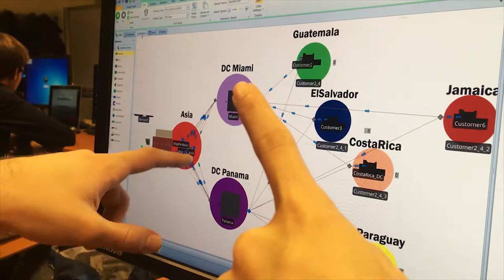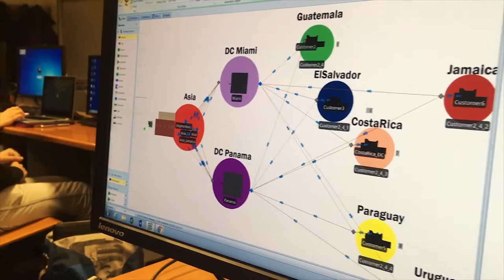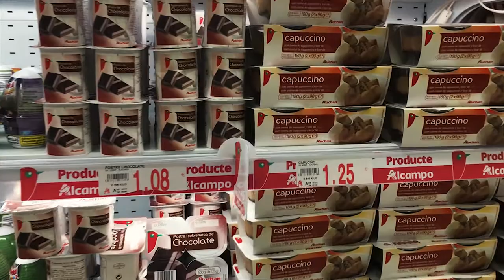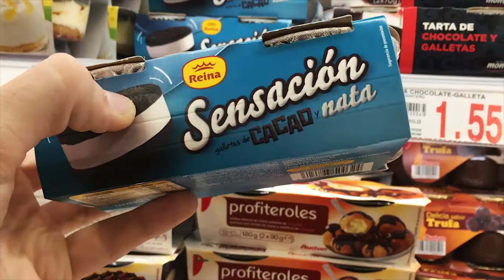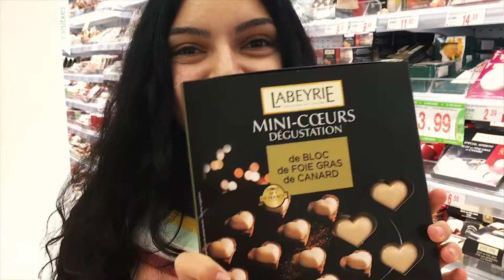Dos Vlog #95: Ашан спас нам жизнь! | Влог про жизнь и учебу в Барселоне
Отстрелялись! Сдали проект! Теперь можно и на шоппинг в АльКампо! Смотрите что мы купили!!